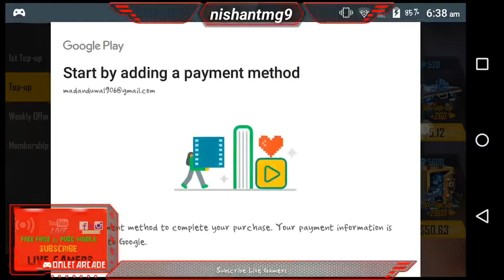🔴LIVE Free Fire Ranked match 🔴LIVE Ranked Long match Booyah tricks free fi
[🔴LIVE] GAMERS

[🔴LIVE] Free Fire  Ranked match tricks tamil [🔴LIVE] Ranked match Booyah tricks tamil in free fire

SOCIAL MDIYA.

✅TOP UP FREE FIRE DIAMONDS✅

⚑ Free Fire Top Live Country Moment

यस च्यानल मा रहेका Free Firee , Pubg Mobile  Video हरु कपि, Download गरी अन्य Channel मा upload गरेको पाएमा प्रचलित कानुन बमोजिम कडा भन्दा कडा कारबाही गरिनेछ ।

Just Keep Usee Full Seafty & My Video

Thankyou. [🔴LIVE] GAMERS